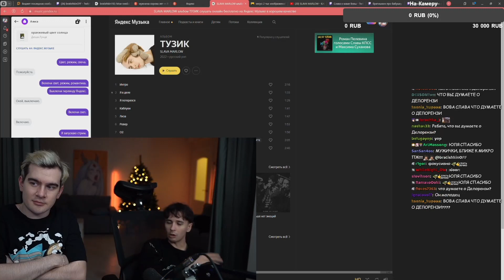Братишкин и Слава Марлоу про ЮЗЮ он его ЗНАЕТ!!!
slava marlow и Братишкин про ХЕСУСА